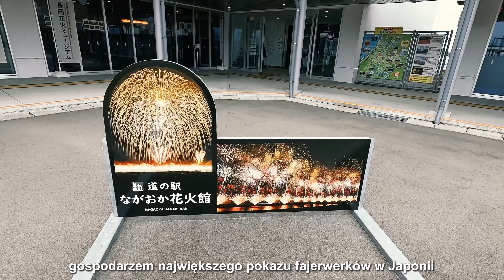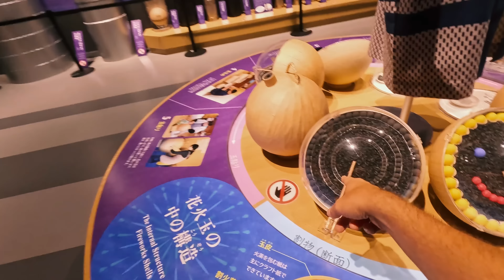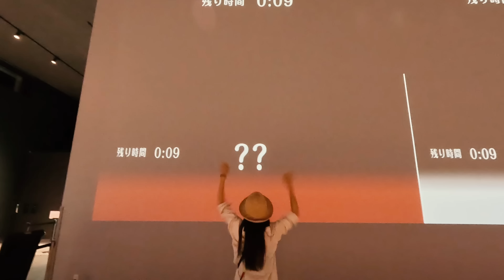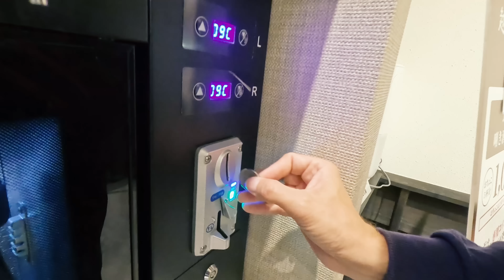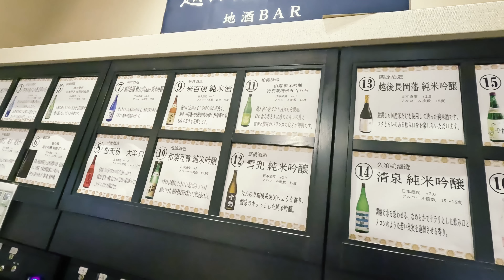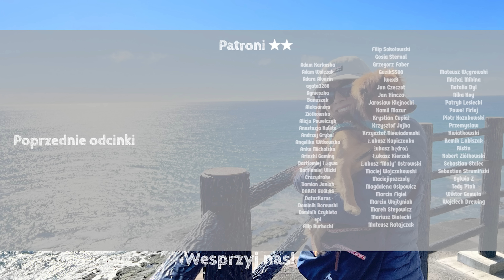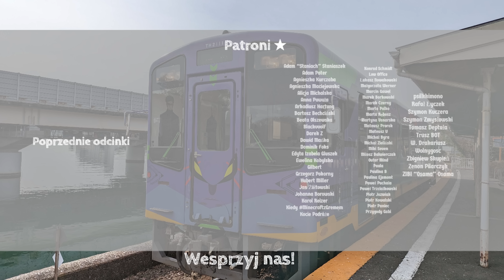Po to pojechaliśmy kamperem na drugą stronę Japonii - NIIGATA #1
Wycieczka kamperem do pref. Niigata

   ✔️Bonusowy kontent
   ✔️Paczka z Japonii dla Patronów raz w miesiącu dla jednej osoby
❤️Dołącz do wspierających na YouTube, aby otrzymać:

Sprzęt/Equipment
Kamera 1: Sony a6400
Kamera 2: Sony a6500
Action Camera:  DJI OSMO ACTION
Dron: DJI Air 2S